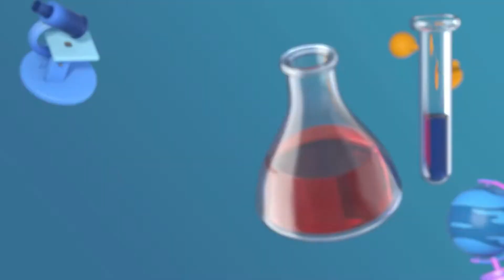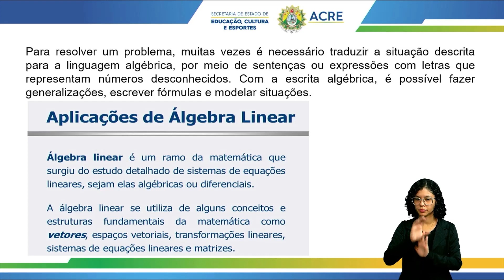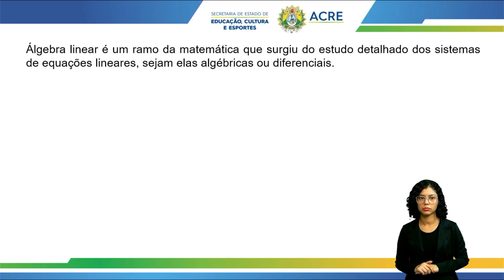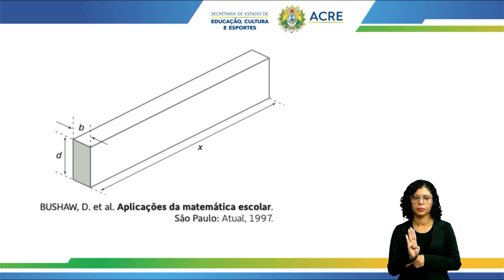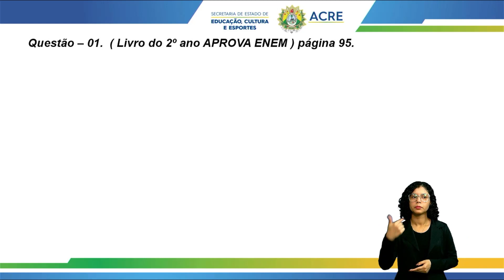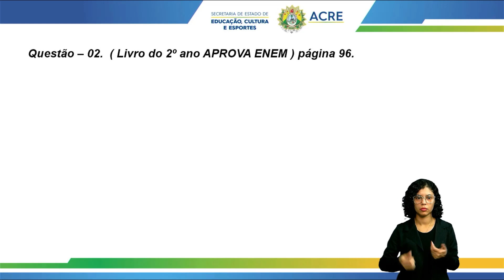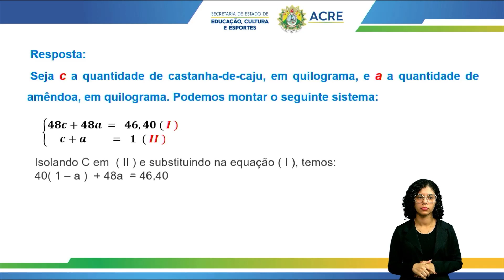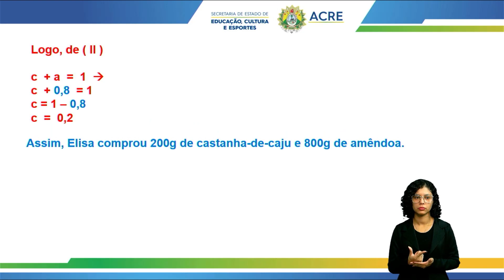Pré Enem - Matemática - Conceitos Fundamentais da Álgebra - Parte 1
Tema: Conceitos Fundamentais da Álgebra - Parte 1.
Professor: Carlos.